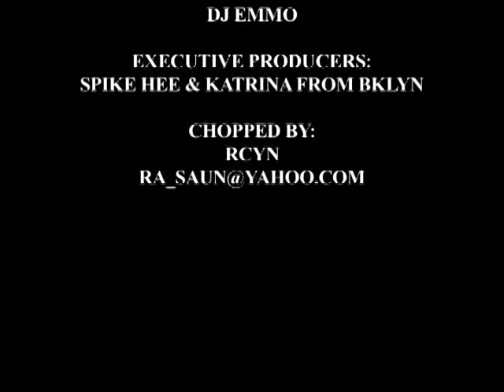EMMO & THUNDAGROUND-TV: TGTV EPISODE FEAT. JERU THE DAMAJA LIVE AT THE KNITTING FACTORY (PART 2)​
EMMO THUNDAGROUNDTV: TGTV EPISODE FEATURING JERU THE DAMAJA LIVE AT THE KNITTING FACTORY (LEONARD ST.) (PART 2)​
​ @djemmoogun  @Cajo.Communications Presents
Featuring